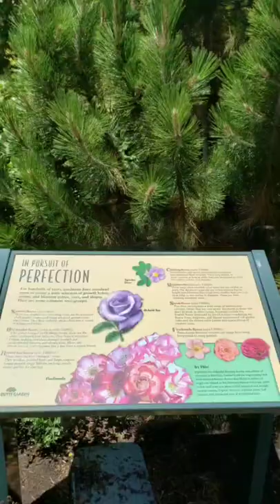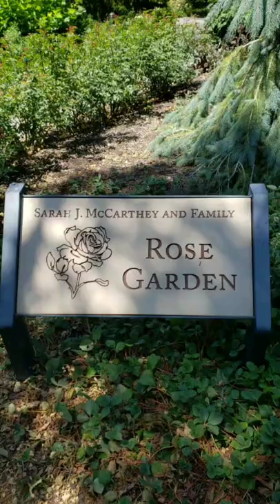Salt Lake Utah Beautiful Garden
Red Butte  Garden & Arboretum is located in foothills of the Wasatch Range in Salt Lake City,Utah, United States.
It is open year round to the public.